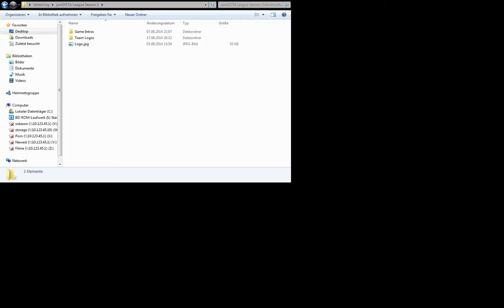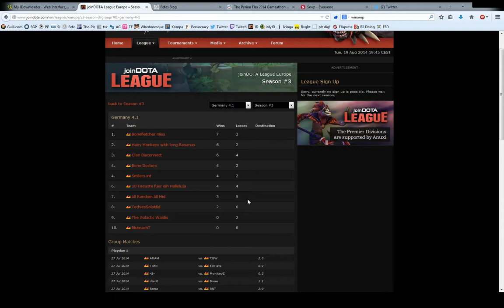joinDOTA League - Bone vs. Monkeys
joinDOTA League Season 3 Division 4 Germany 1
Bone Doctors vs. Hairy Monkeys with long Bananas

Caster: @sistasonDE
Start of Game 2: 26:02
End of Draft - Game 2: 34:39